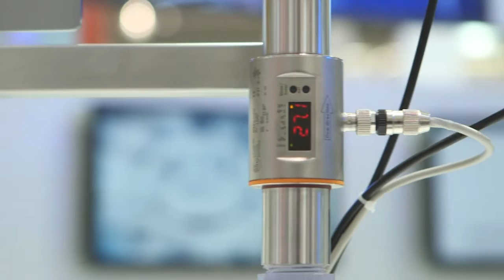Reimagine, REINVENT, Run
Terry Stepien, senior VP of emerging technology of SAP Labs Toronto, talks about the cool work happening around IoT in Canada. On the premise of Reinvent, Terry says the next big opportunity for businesses is to join together in a digital network so they can “make decisions at the speed of thought”.